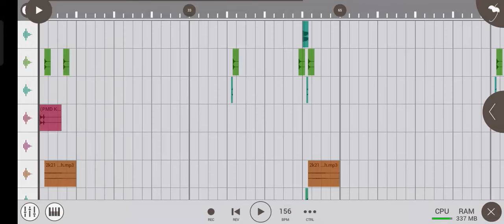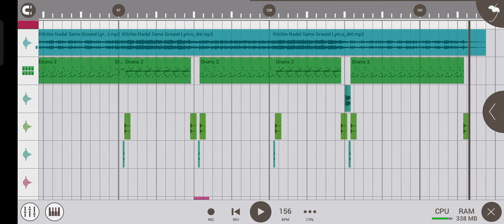(dj jay en official) same ground sweet mix 2k24